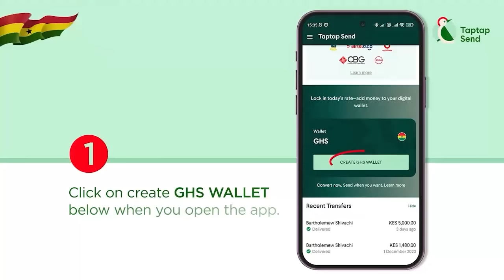2M Express Driver who saved Passengers from R0bbεrs On Accra To Kumasi Road speaks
2M Express Driver who saved Passengers from R0bbεrs On Accra To Kumasi Road speaks

-Bank Account
-Mobile Money